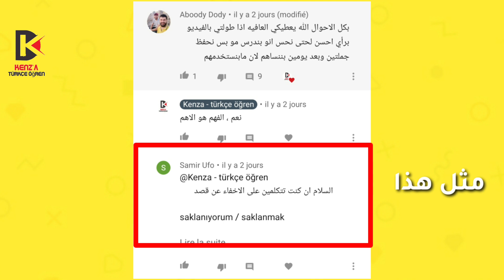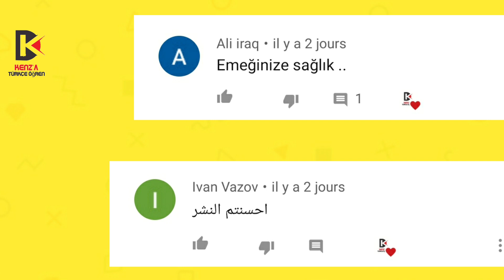شرح سلسلة جديدة رح تكون على القناة لمساعدتكم في تعلم اللغة التركية بسرعة + توضيح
سوف أشرح لكم في هذا الفيديو السلسلة الجديدة التي سأضعها على القناة ، و رح تفيدكم بشكل كبير و سريع في تعلم اللغة التركية